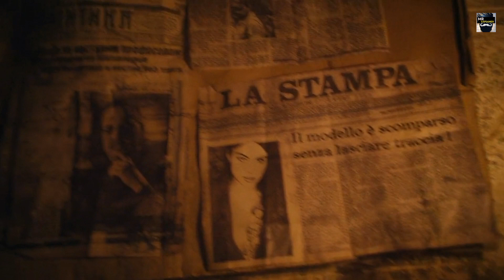Killer Mermaid (2014) Movie Explained in Hindi//In Urdu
Hello friends aaj ki video aapko kaisi lagi agar apko video pasand aayi ho to video ko like kare comment kare or hamare channel ko subscribe karee or is video ko apne friends kai sath share karee

 CREDITS :-
Genres: Drama, Fantasy, Horror, Thriller
Director: Milan Todorovic
Writers: Marko Backovic (story), Barry Keating, Milan Konjevic
Stars: Kristina Klebe, Franco Nero, Natalie Burn, Dragan Micanovic

Two American girls travel to Montenegro on vacation to visit an old friend. While they’re there they decide to venture to Mamula, an abandoned military fortress located on a remote island. During their exploration of the fortress they discover that they are not alone. Someone else is on the island with them and he will stop at nothing to protect it’s secrets. There is a darkness hidden beneath the island and the terror has just begun.

Video Editing :- Aman Pandey
Story Created :- Aman Pandey
Explainer voice :- Aman Pandey